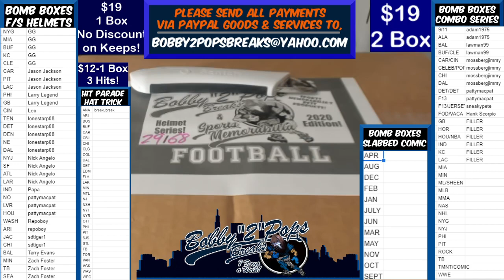5 11 21 Bomb Boxes FS Football Helmets 1 Box Break Brett Favre Hydro Cheese head F7 Authentic